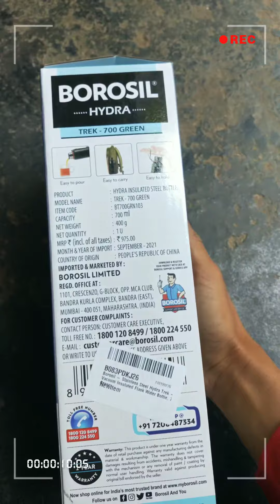Unboxing borosil flask Borosil - Stainless Steel Hydra Trek - Flask Water Bottle, 700 ML, Green